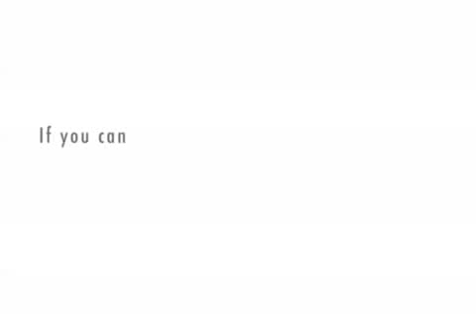Jim Gannon in finefare.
jim gannon meets mark mcghee.